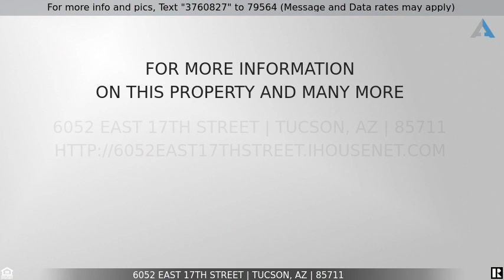SOLD! 6052 E 17Th Street, Tucson, AZ 85711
Lovely Move-In Ready Home in the San Fernando Village. 4bd/3ba/2100 SqFt. Two Primary Suites! The Beautiful Kitchen Features Brand New Dove Gray Cabinetry, Double Sink, Silver Falls Granite Tops w/ Backsplash & SS Appliances. The Primary Suite has a Walk-In Closet, Brand New Dove Gray Vanity in Bathroom w/ White Marble Top, Modern Vanity Lighting & Custom-Tiled Shower. Large Laundry Room Off Activity Room/Office. Dual Pane Windows, New Doors, Recessed Lighting, Ceiling Fans & Ample Storage Room. Beautiful Dapple Tile Flooring in Living Areas, & New Carpet in Bedrooms. Fresh Interior /Exterior Paint. Private Yard w/ Fresh Gravel, Cacti & Flowers. Welcoming Front Patio Perfect for Relaxing Summer Evenings. Located Near Park Mall, Shopping, Dining & Entertainment. Go Show Today!